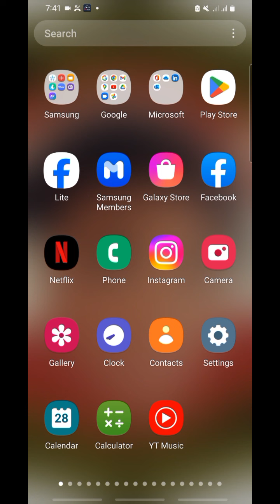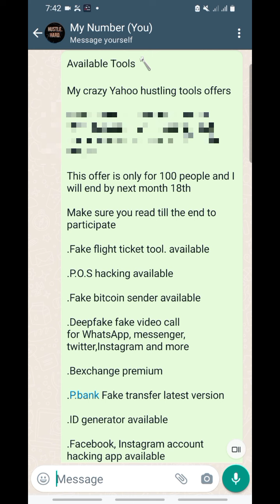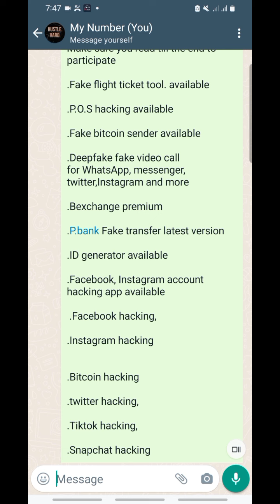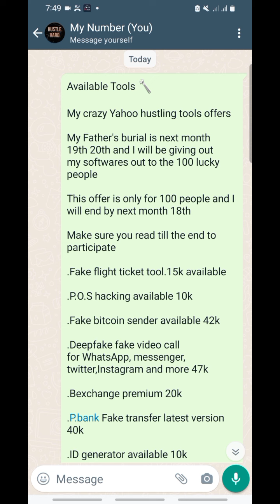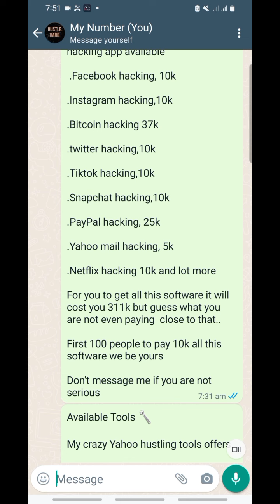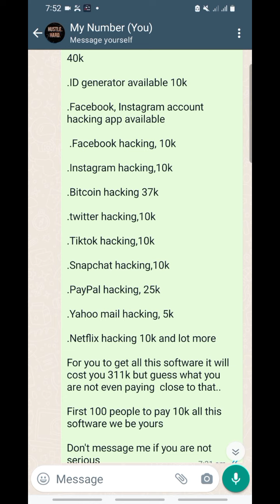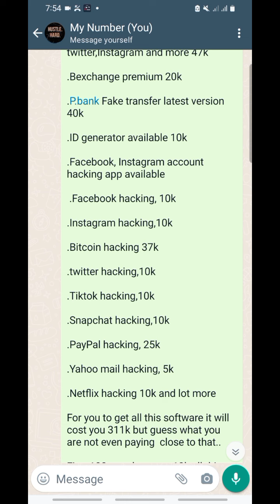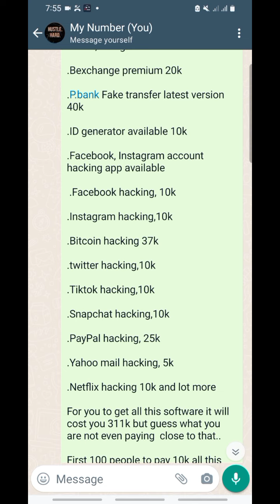How to get sure paying rich client / fast paying Yahoo sure updates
in this Video i am going to teach you how to get sure paying client that will change your life sure update

✅Learn how to create and verify a professional PayPal account that will send and receive funds👇 from Abroad in to Nigeria

✅How To Grow A Viral YouTube Channel And Turn It Into A Money Generating Machine In 90 Days (Or Less)

👉👉The Secret of Earning At Least N300,000 Monthly From Selling Other People's Products In The Next 30 Days.

✅FREE Training: For anyone who wants to start A YouTube Channel But doesn't know where to begin..